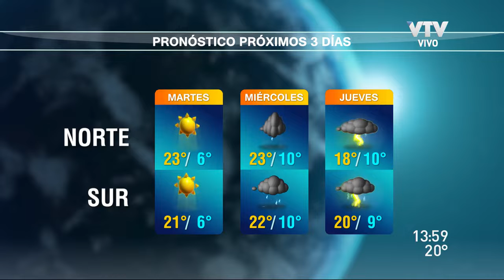Del 28 al 30 de agosto